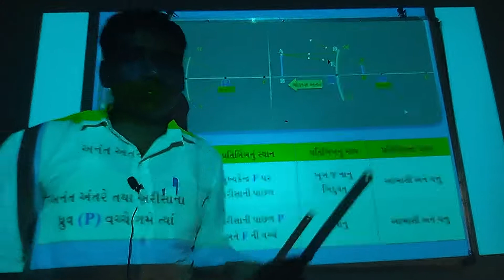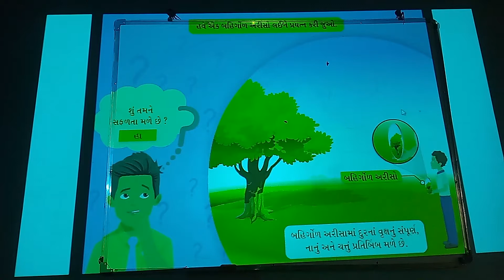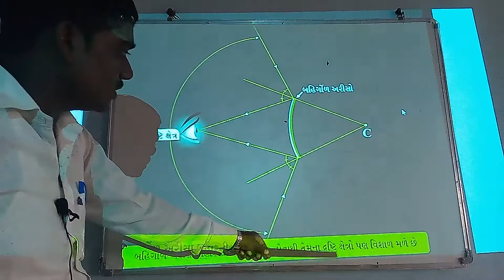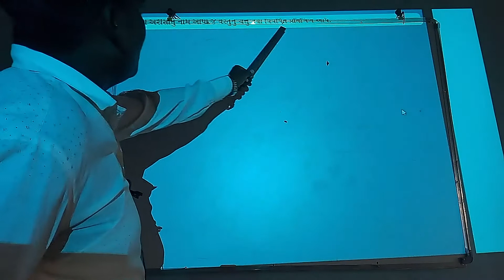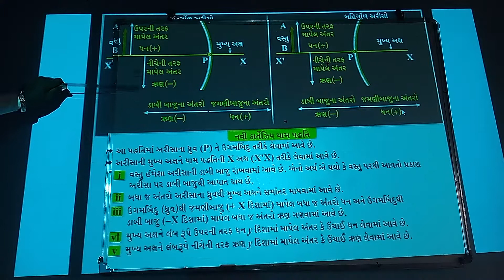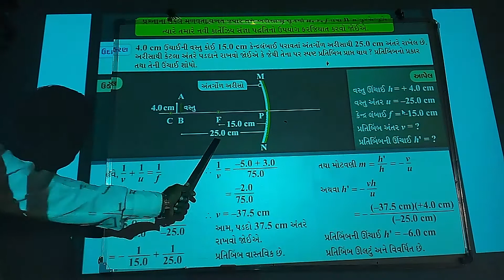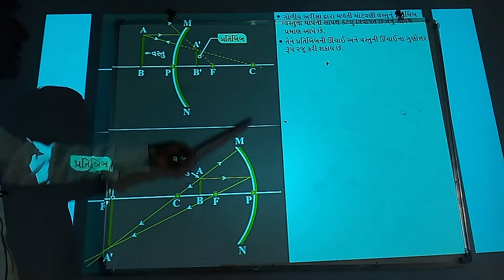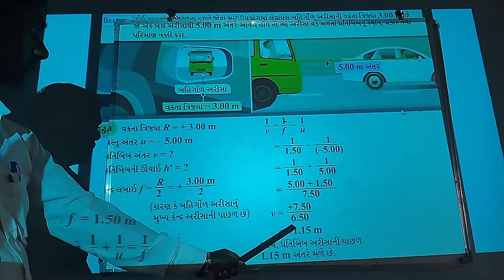પ્રકાશ-પરાવર્તન અને વક્રીભવન (ભાગ-3) ધોરણ-10 વિષય-વિજ્ઞાન અને ટેકનોલોજી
શિક્ષક:- એસ.સી.ઠાકોર
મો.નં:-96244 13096